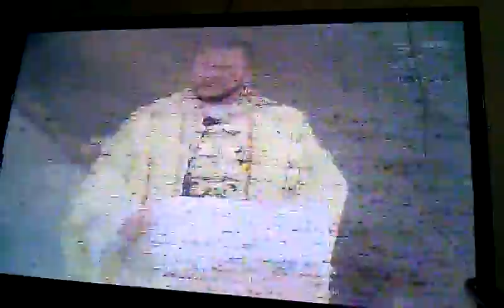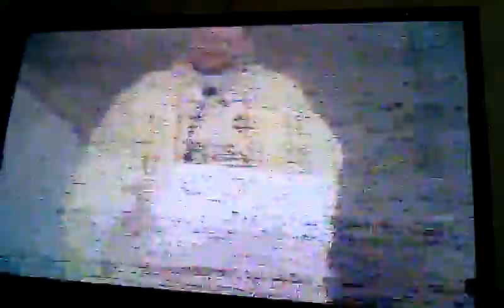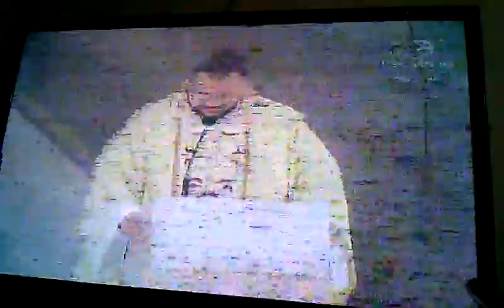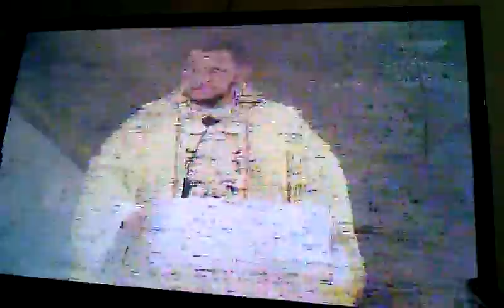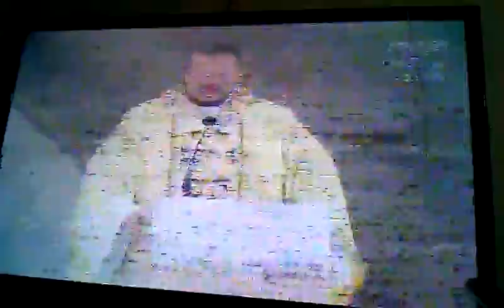Homilia sobre Nossa Senhora na Comunidade Canção Nova - 15-9-2018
HOMILIA SOBRE NOSSA SENHORA EM MISSA NA COMUNIDADE CANÇÃO NOVA (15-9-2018)
Em homilia, na missa das 18h, no sábado (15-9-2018), na comunidade Canção Nova, em Cachoeira Paulista/SP, o sacerdote falou sobre Maria Santíssima. Disse que "Jesus deixou sua mãe para nós como herança. A Virgem Maria faz parte da nossa vida... Às vezes não sentimos a sua presença, mas ela está conosco... Ela nos aguarda quando voltamos para casa, quando chegamos do trabalho... nas nossas dores..." O padre fala sobre as sete dores de Nossa Senhora, destacando quando ela quase foi abandonada por José, após ficar grávida do Espírito Santo de Deus. Felizmente, depois José foi demovido da idéia pelo Arcanjo Gabriel. Falou do momento de dor em que foi ganhar o filho, e não havia local para o parto, tendo que optar pela manjedoura. E ainda da perseguição de Herodes, quando precisou fugir para o Egito com Jesus ainda bebê. Na fase de Jesus adulto, quantos sofrimentos ela teve, sabendo das perseguições que Jesus sofria e da sua própria morte... VEJA O VÍDEO E REFLITA SOBRE TUDO O QUE FALOU O CELEBRANTE DA MISSA NA HOMILIA DO DIA. (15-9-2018). Fonte: Missa18hTVCançãoNova.
TEXTO E VÍDEO (reproduzido de imagens televisivas): Repórter, radialista e blogueiro Paulo Maciel, de Colatina/ES, para suas páginas na web: paulo roberto maciel (canal no youtube), reporterpaulomaciel.blogspot.com e (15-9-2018)